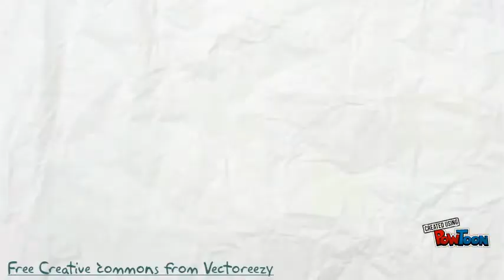Aztec Patterns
An example presentation to guide students about who the Aztecs were, what they did, why they're art looks like it does and how we are influenced by that today-- Created using PowToon -- Free sign up -- Create animated videos and animated presentations for free.  PowToon is a free tool that allows you to develop cool animated clips and animated presentations for your website, office meeting, sales pitch, nonprofit fundraiser, product launch, video resume, or anything else you could use an animated explainer video. PowToon's animation templates help you create animated presentations and animated explainer videos from scratch.  Anyone can produce awesome animations quickly with PowToon, without the cost or hassle other professional animation services require.